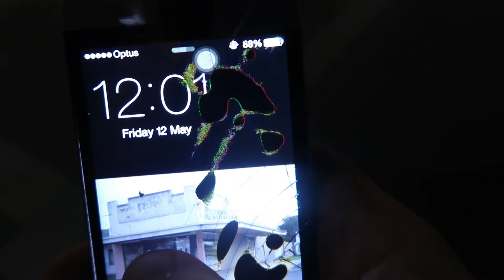SPIDERMAN at the BEACH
I tried to think of fun ideas to do during my day, but I couldn't think of anything good ;)